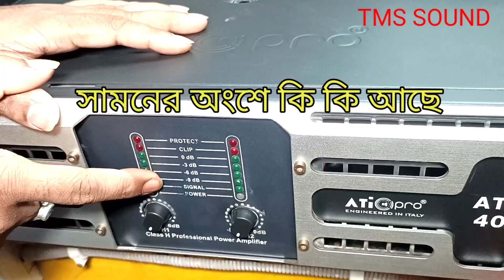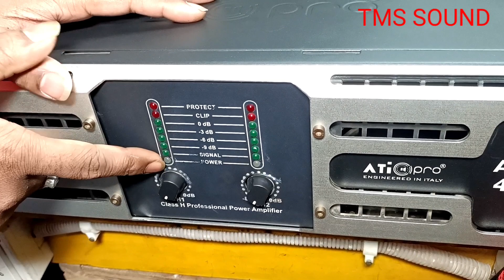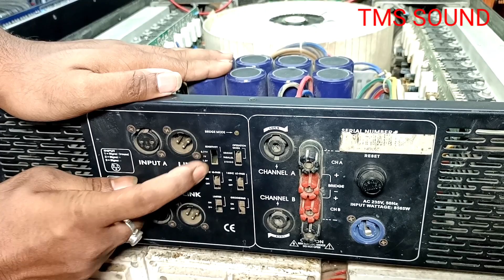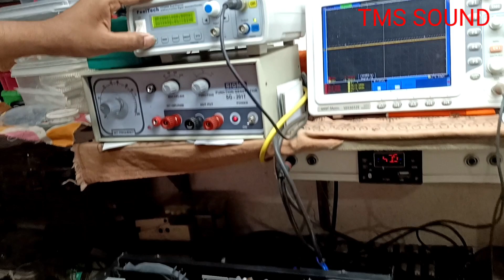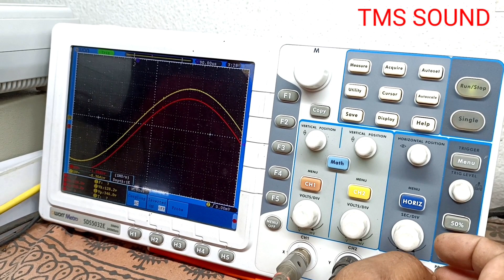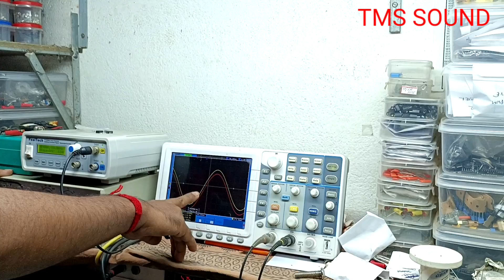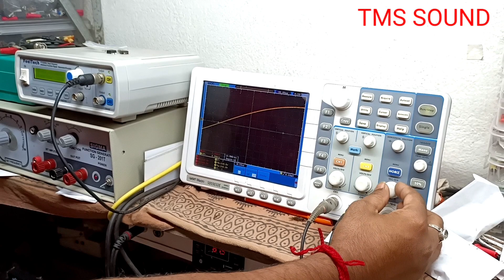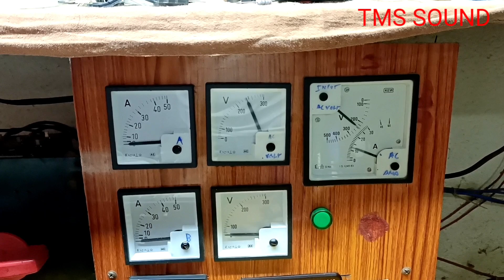Mpro এবং Ati 40 মেশিনের মধ্যে কার ক্ষমতা বেশি ? আপনার সেটাপের পক্ষে কোনটা বেস্ট ? Mp 18000 Vs Ati 40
your quaries-